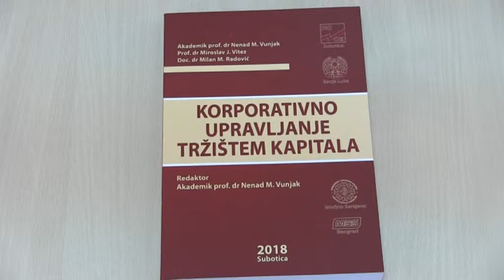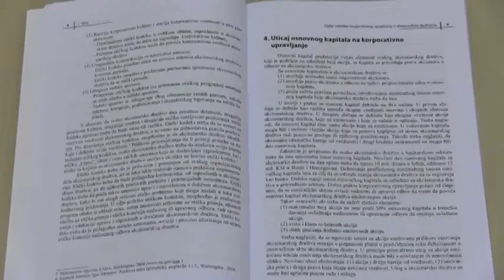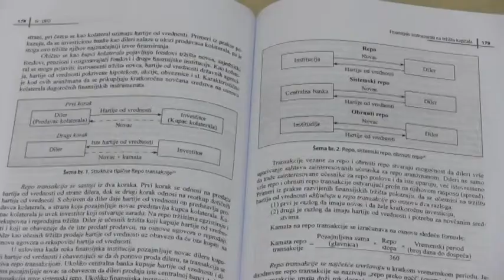PROMOCIJA MONOGRAFIJE "KORPORATIVNO UPRAVLJANJE TRŽIŠTEM KAPITALA"